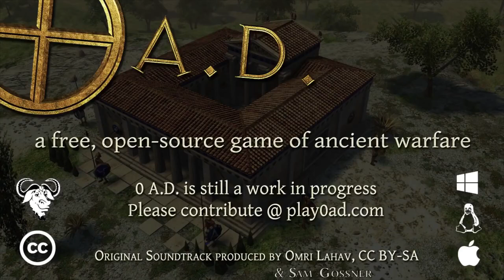0 A D Empires Ascendant New Alpha Update Trailer 2021 FREE Real Time STRATEGY Game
0 A.D. (pronounced "zero ey-dee") is a free, open-source, cross-platform real-time strategy (RTS) game of ancient warfare. Developed using Pyrogenesis, a game engine custom-built to suit our needs, 0 A.D. will give players a rich and entertaining real-time gaming experience.
0 A D Empires Ascendant     New Alpha Update Trailer 2021    FREE Real Time STRATEGY Game